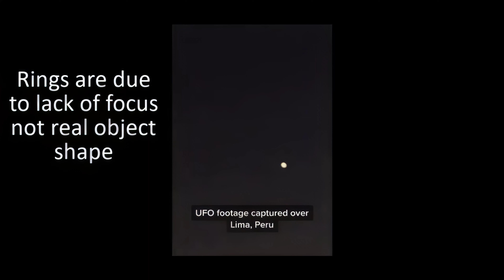Lima Peru UAP UFO 2019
UAP/UFO in Lima, Peru (2019). Likely real footage because:
* Lens flare in the camera from environmental lights are the same as from the object
* Gravitational lensing effect when UAP turns quickly at 0:13 to 0:14
* Irratic movements of UAP are the same as the camera movements (unlikely/hard to fake)
* Loss of focus at the end causes UAP to appear as rings (unlikely/hard to fake)